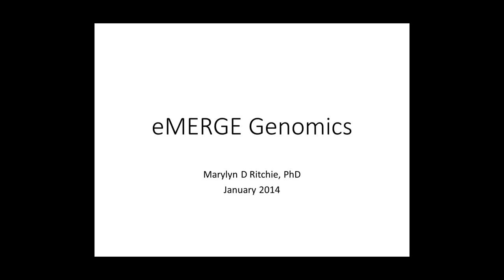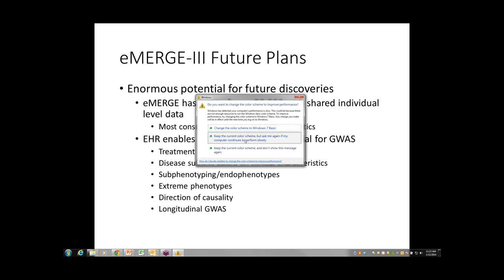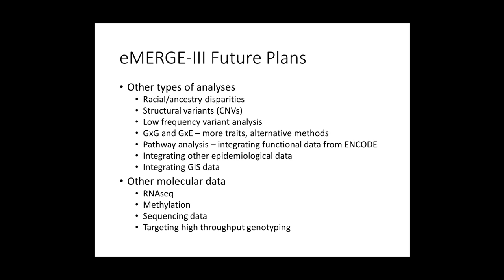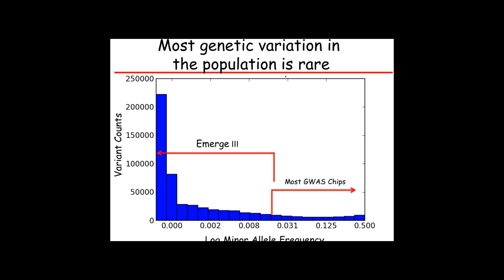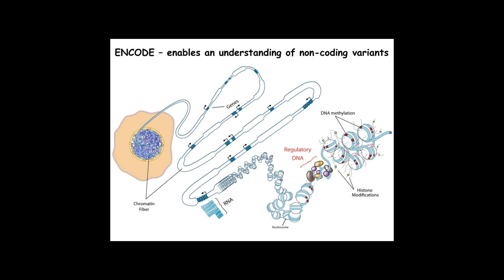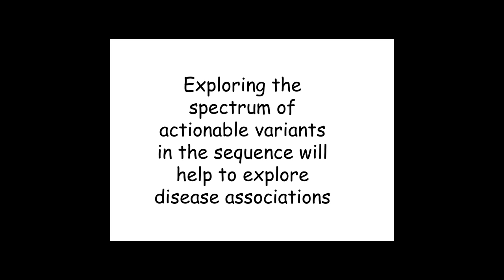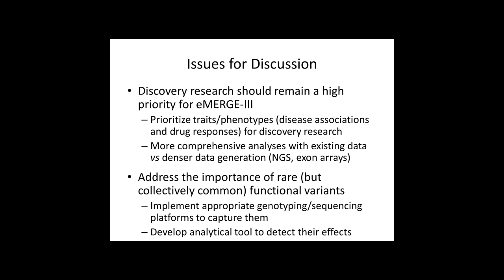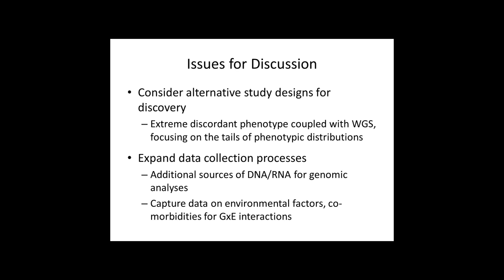EMR and Genomic Discovery - Beyond GWAS, Pharmcogenomics - Marylyn Ritchie